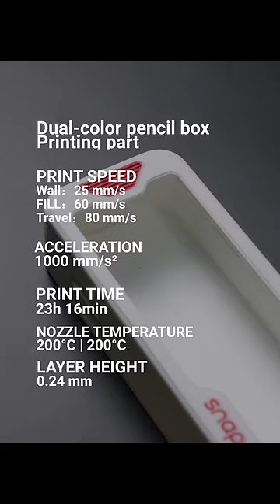Snapmaker 2.0: Dual-color pencil box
Isn't it cool to own such unique and customized pencil box in school? Join us for more fun with 3D printing. Let's embrace all-round development!